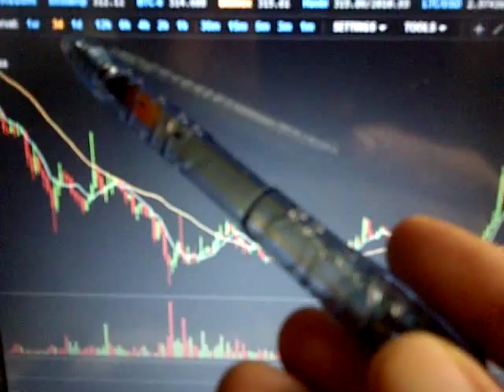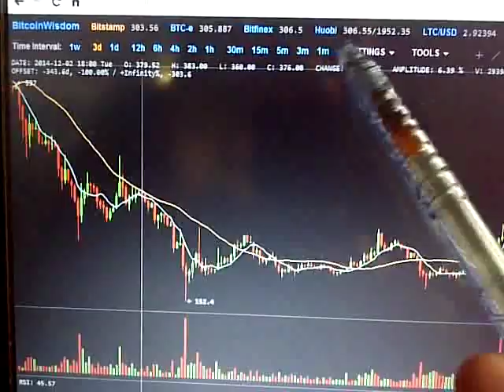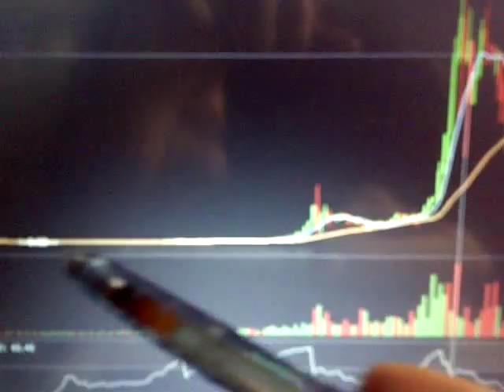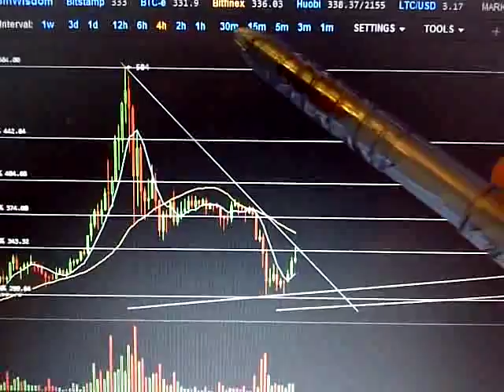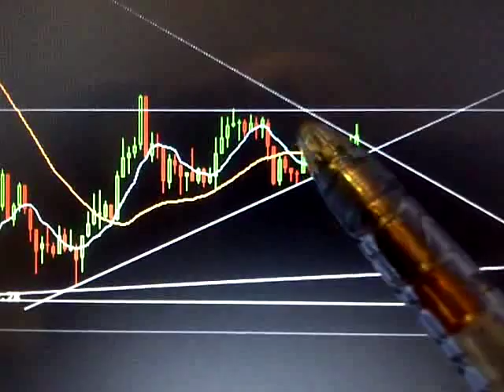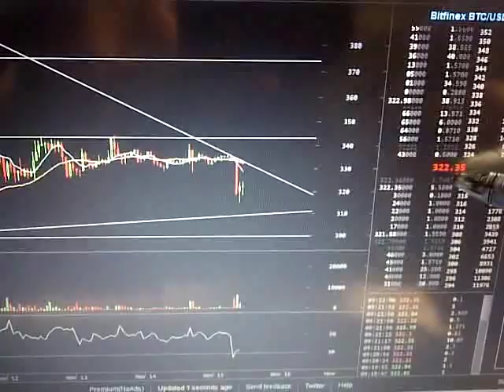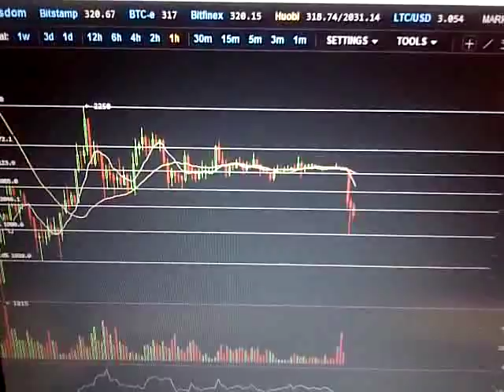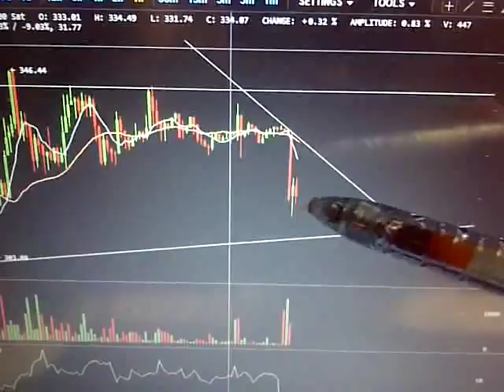Bitcoin Trade 250